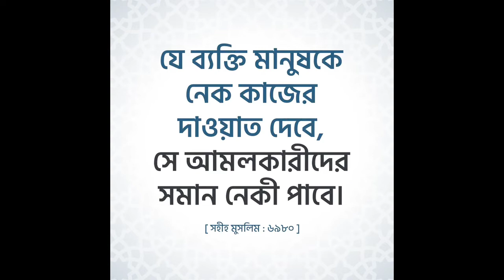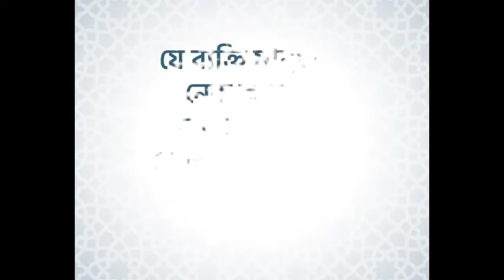স্বামী 👨🏻‍🦱 স্ত্রী 👩 সম্পর্ক কেমন হওয়া উচিত || মিজানুর রহমান আজহারী ওয়াজ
[09/08, 10:27 am] Ayesha Dresses: স্বামী স্ত্রীর ভালবাসা কেমন হবে? কি বলে স্ত্রীকে খুশি করবেন ? Mizanur rahman azhari new waz 2020, How to make a beautiful husband and wife relation by mizanur rahman azhari.
স্বামী স্ত্রীর সম্পর্ক কেমন করে গড়ে তুলতে হবে এই বিষয়ে ওয়াজ করলেন মাওলানা মিজানুর রহমান আজহারী।
[09/08, 10:27 am] Ayesha Dresses: ইসলামে স্বামী স্ত্রীর ভালোবাসা কেমন হওয়া উচিত, স্বামী স্ত্রী ইসলামে ভালবাসার দায়িত্ব ও কর্তব্য,স্বামীর ভালবাসা অর্জনের উপায়,স্বামী-স্ত্রীর অধিকার,

স্বামী স্ত্রীর ভালোবাসা হাদিস, স্বামী স্ত্রীর ভালবাসার sms, স্বামী স্ত্রীর ভালবাসার কথা,স্বামী স্ত্রীর ভালবাসার উক্তি, স্বামী স্ত্রীর ভালবাসা বৃদ্ধির আমল, স্বামী স্ত্রীর ভালোবাসা কেমন হওয়া উচিত, স্বামী স্ত্রীর সম্পর্কিত হাদিস,স্ত্রীর প্রতি স্বামীর ভালবাসা, স্বামী স্ত্রীর ওয়াজ মিজানুর রহমান, স্বামী স্ত্রীর কর্তব্য হযরত মাওলানা মিজানুর রহমান আজহারী